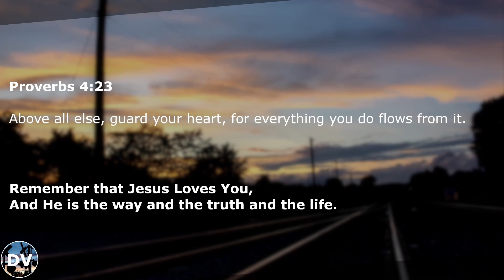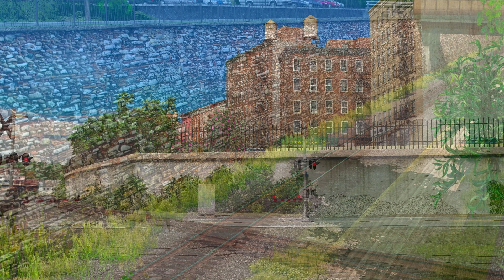Trainz 2022 - CSX Railfanning 2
I feel like I encountered just about every issue and bug that there is, in Trainz 2022 recording this video. So I hope you all enjoy it lol. Jesus Loves You, Stay Blessed.

1 Peter 1:3 - "Praise be to the God and Father of our Lord Jesus Christ! In his great mercy he has given us new birth into a living hope through the resurrection of Jesus Christ from the dead"